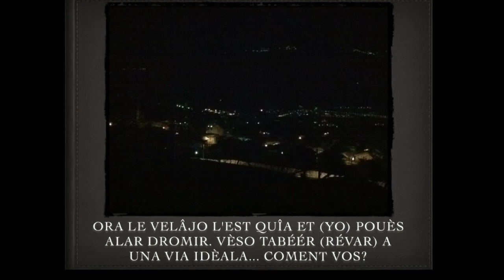Après Chalendes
Tabê (rêvo) devant que de dromir!